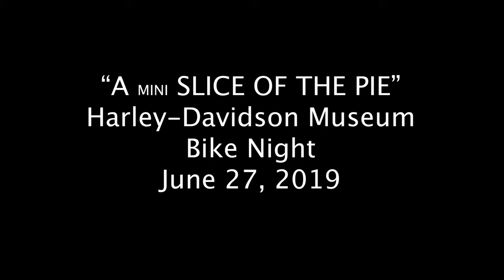A Slice of the Pie - June 27, 2019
"Hard Iced Tea with a Twist!" |